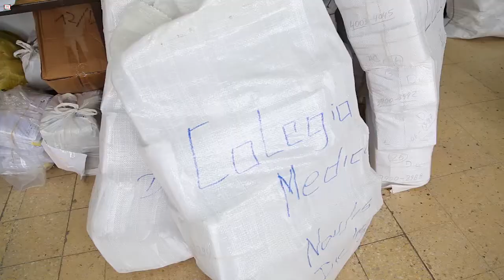Papeles hasta el techo, ratas y suciedad: así se trabaja en el Subsidio de Salud